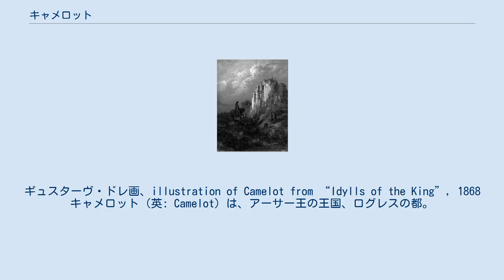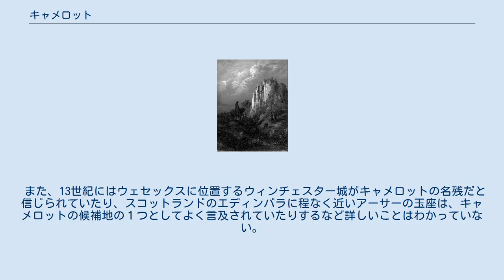キャメロット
神話・伝説の建築物
ギュスターヴ・ドレ画、illustration of Camelot from “Idylls of the King”, 1868 キャメロット（英: Camelot）は、アーサー王の王国、ログレスの都。
アーサー王はこの地にキャメロット城を築き、多くの戦いに出陣したという。
その正確な位置は失われ（または最初から実在せず）良く分かっていないが、おそらくローマ帝国による支配が終わった後のブリテン島にあったローマ系人の支配地域がフィクション化されたものだと思われる。
 キャメロットという都の名が初めて現れたのは、フランスの吟遊詩人、クレティアン・ド・トロワの詩『荷馬車の騎士ランスロット』からである。
但しこの時点では、後のアーサー王物語におけるほど重要な役割を果たす土地としては描写されていなかった。
 エセックスの街、コルチェスターはキャメロットの跡地なのではないかとしばしば指摘される。
コルチェスターはローマ帝国によるイギリス支配の最初の拠点でイギリス最古の町であり、そのローマ名「Camulodunum」は先住民のケルト語名カムロドゥノン（戦の神カムロスの町）から来ている、というのがその根拠である。
 また、13世紀にはウェセックスに位置するウィンチェスター城がキャメロットの名残だと信じられていたり、スコットランドのエディンバラに程なく近いアーサーの玉座は、キャメロットの候補地の１つとしてよく言及されていたりするなど詳しいことはわかっていない。